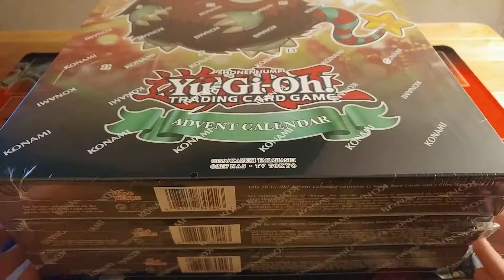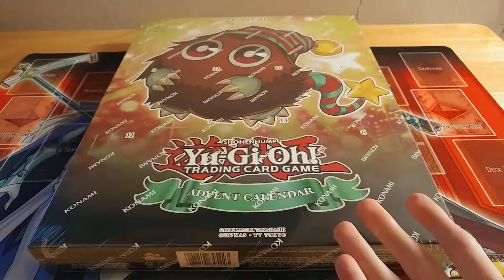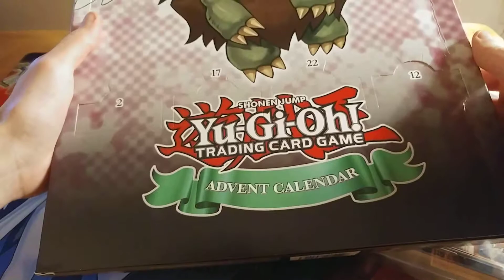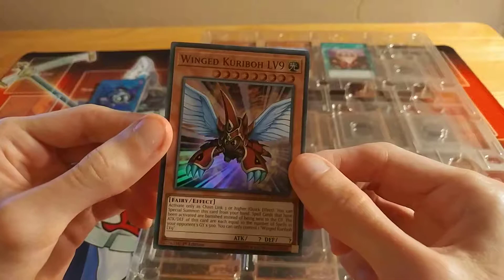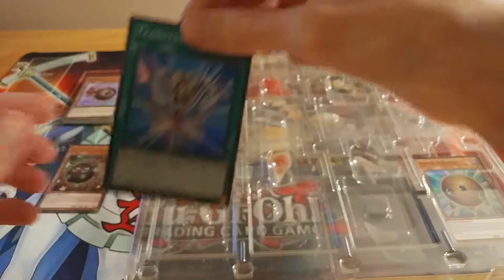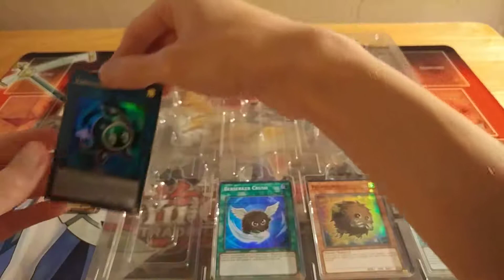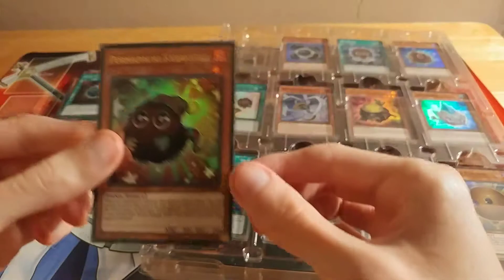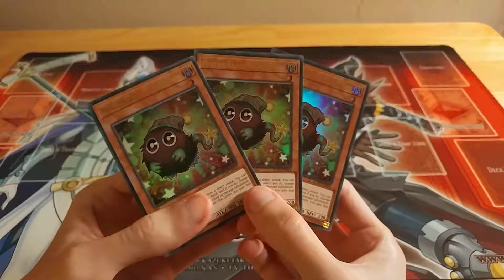Yu-Gi-Oh! Advent Calendar 2019 Opening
Today I open up 3 of the Yu-Gi-Oh! Advent Calendar 2019.